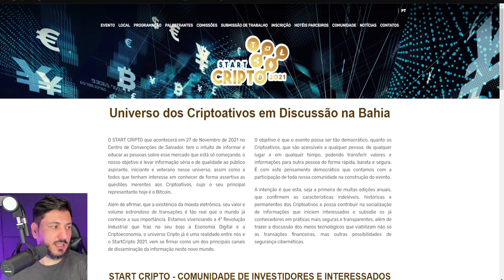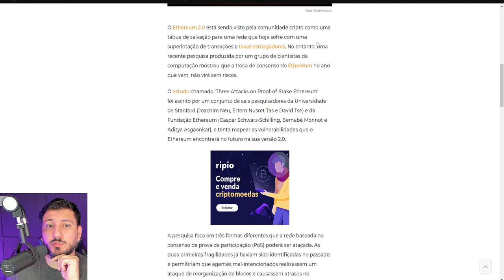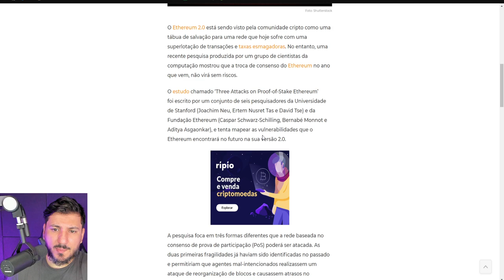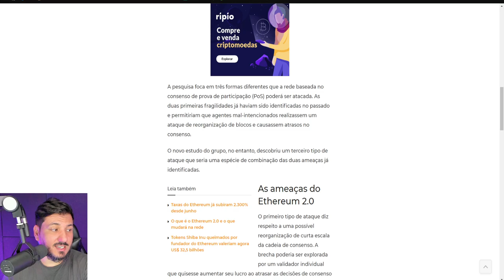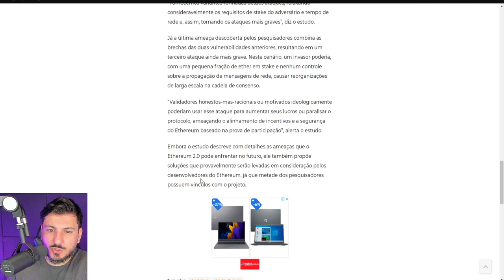O ETHEREUM PODE SER DEVORADO POR SUAS VULNERABILIDADES...